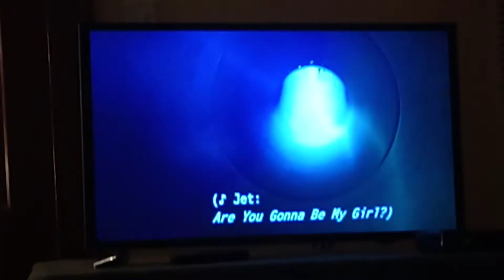Jacuzzi Scene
From The DreamWorks Ardman Studios Movie Flushed Away.